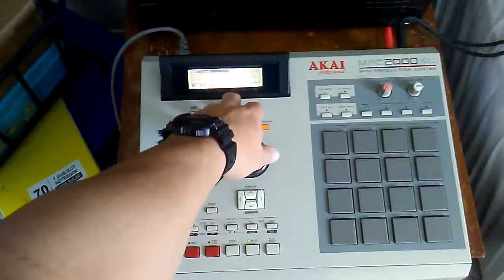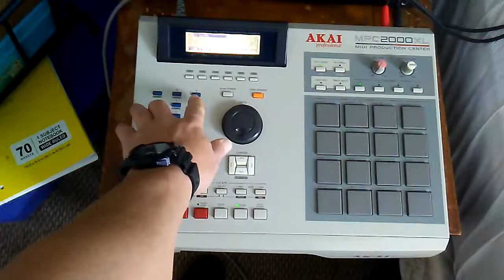Akai mpc 2000xl song mode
Full moon records inc 2019